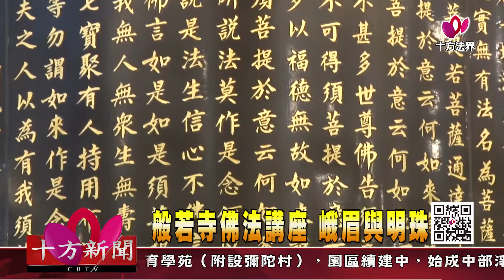十方法界》20191009般若寺佛法講座 峨眉與明珠